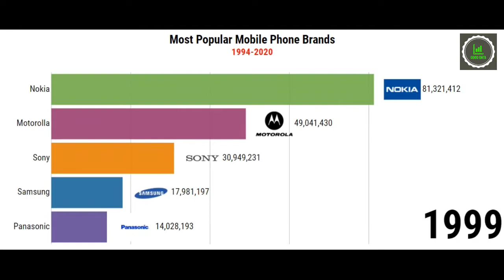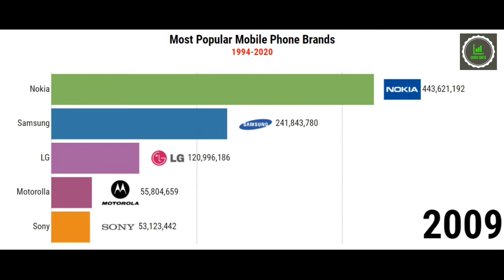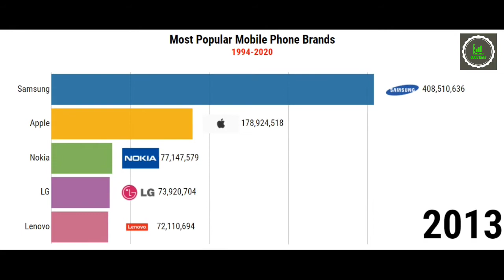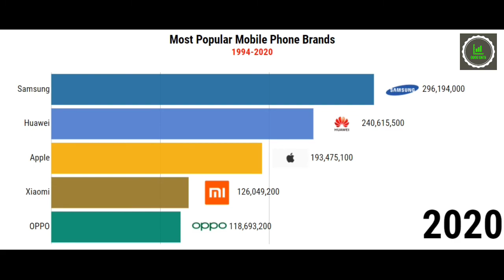Top 10 Most Popular Mobile Phone Brands - Data is Beautiful - Big Data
This channel is for data visualisation. Data is good. I do data analysis, data analytics, data science and big data. Data scientist perform machine learning and use data for good.

If you would like to make interesting YouTube videos like this, check the botton below to attend a free webinar.

If you have ideas about videos you would like me to make, please write it in the comment section.